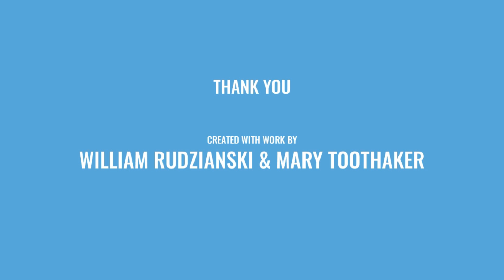DJI MAVRIC AIR 2 Short Video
DJI MAVRIC AIR2. Short Video